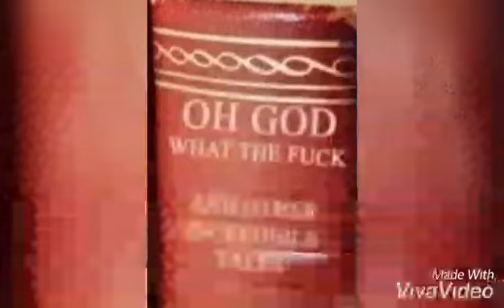El Gran Iceberg De CoD Zombies [Parte 1] (Urgente Leer la descripción)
Hola, Soy llMorrillo13 y quería decirles que Sigo con el tema del Iceberg pero Por el tema de las tareas No he podido Hacerlo aún y necesito un buen Lugar Para grabar Mi voz, Tal vez el baño pero Lo pensaré